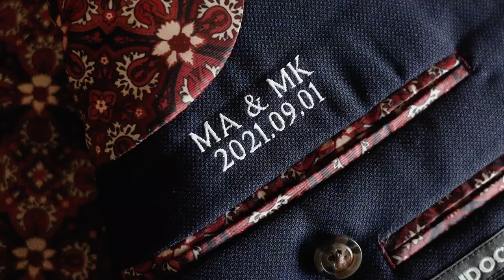Megan & Mark Teaser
Whistler, British Columbia